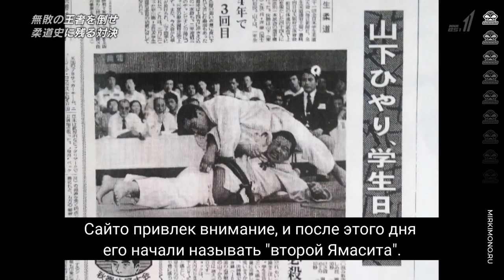Документальный фильм СВЕРГНУТЬ ИМПЕРАТОРА - Ямасита против Сайто (русский перевод - субтитры)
Документальный фильм СВЕРГНУТЬ ИМПЕРАТОРА - Ямасита против Сайто. Повествует о противостоянии легендарных дзюдоистов Ясухиро Ямаситы и Хитоси Сайто - лучшей схватки в истории японского дзюдо, битве двух судеб.
Оригинальный язык: Японский (русские субтитры)
Перевод субтитров: Тамерлан Башаев для Мир Кимоно